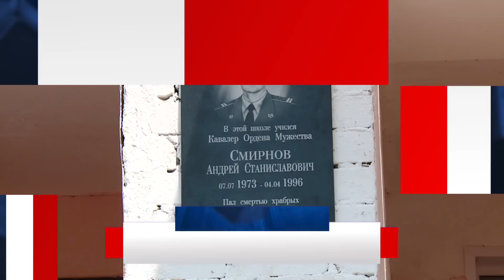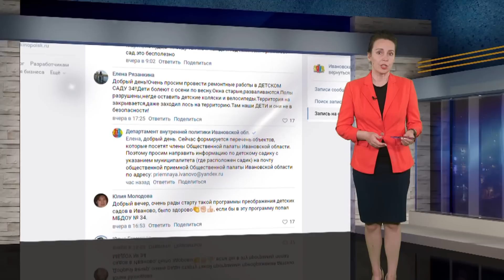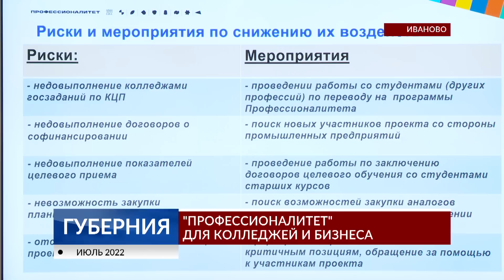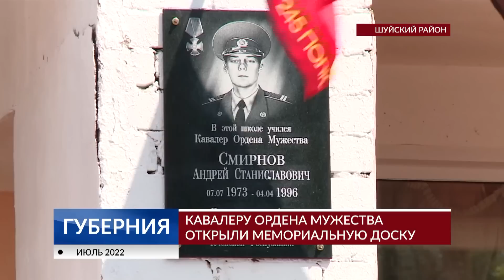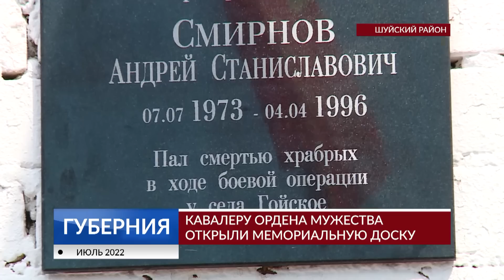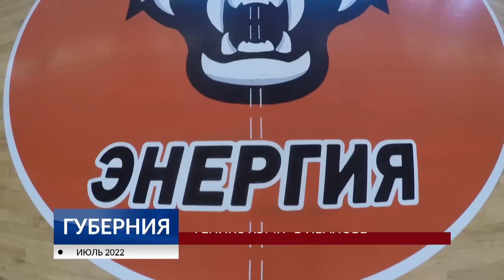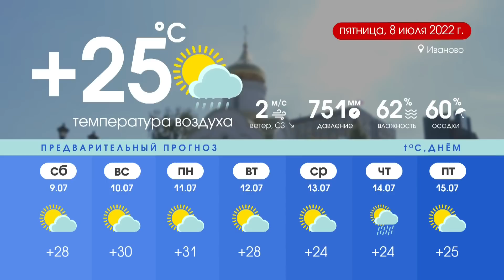Губерния 7 июля выпуск 19:30